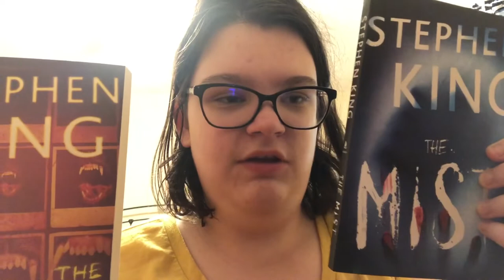Horror Books Don’t Scare Me